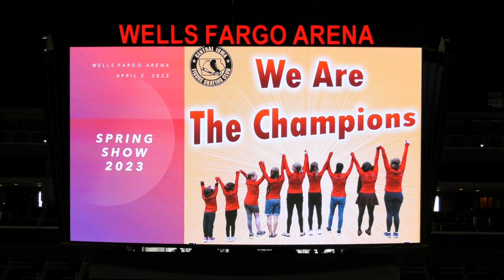Central Iowa Figure Skating Club 2023 Spring Show - Rewrite the Stars